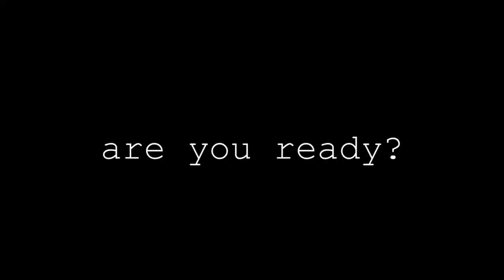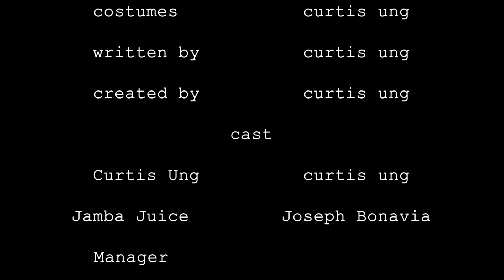a tricking sampler but the tricker kinda sucks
A Fall-Winter sampler for Chinese Association Tricking Team
Originally published and screened at CATT sampler night January 11, 2020